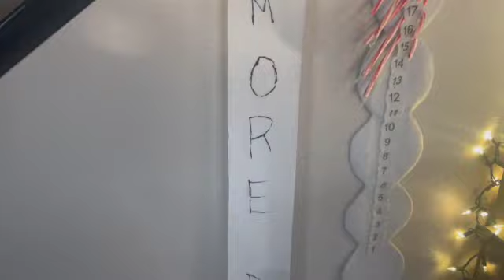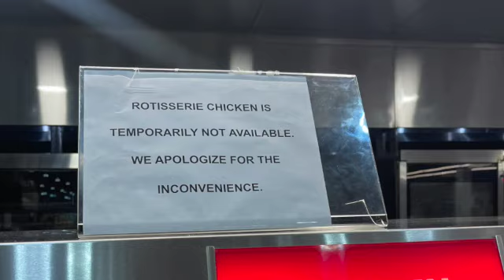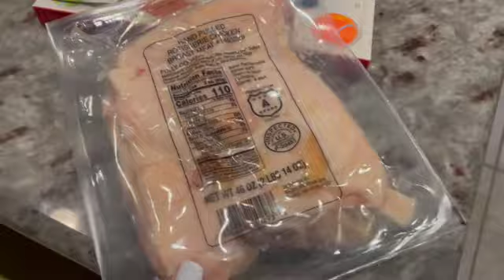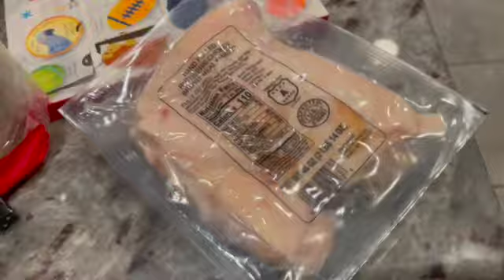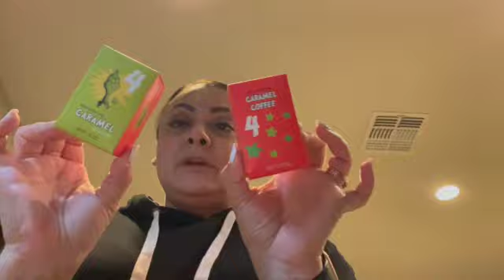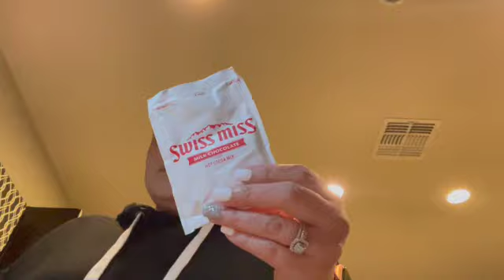Vlogmas Day 16- TGIF| All Caught Up!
So happy to be all caught up on Vlogmas!

YT music studio:
Intro: Dance of the sugar plum fairies
Main Song: Hip Hop Christmas